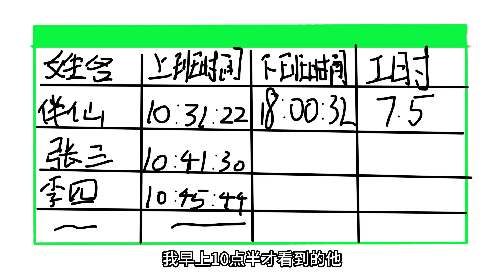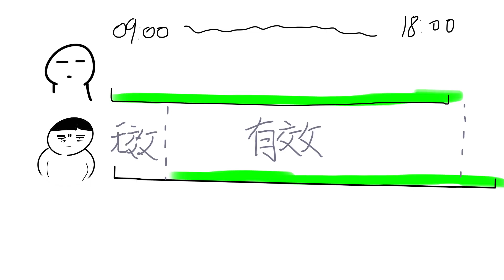老板，我是来上班的，不是来上坟的